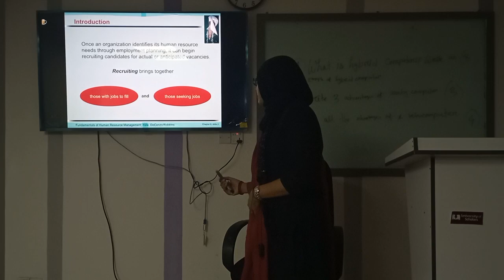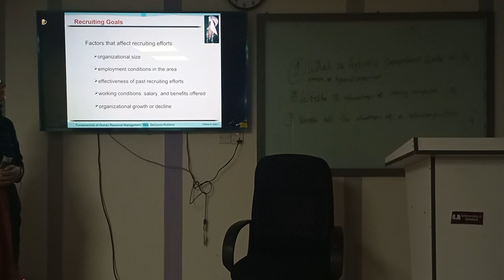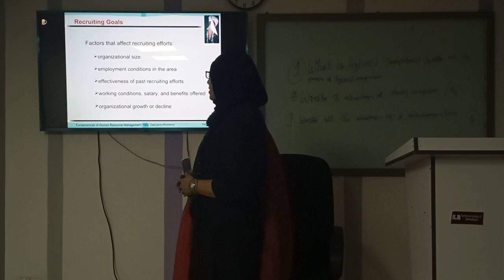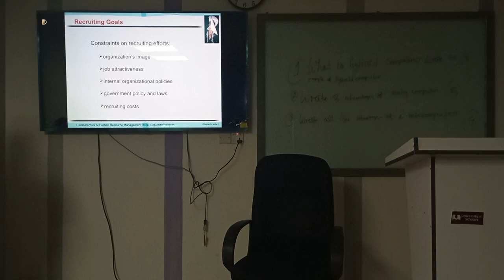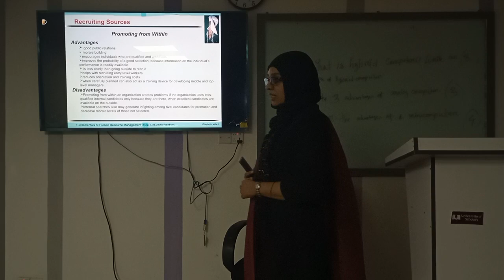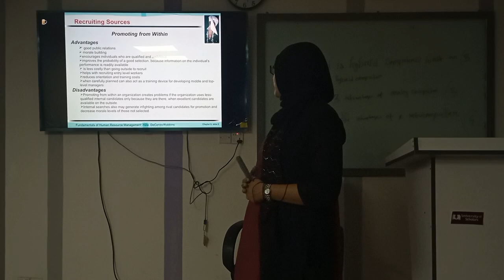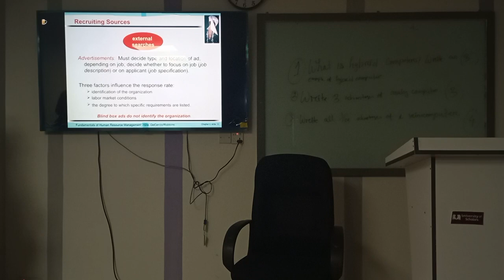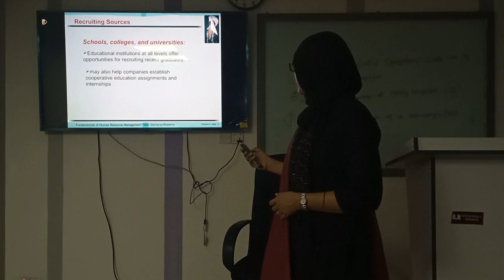Fundamental HRM | Lecture-08| BBA | Shadia Sharmin |University of Scholars